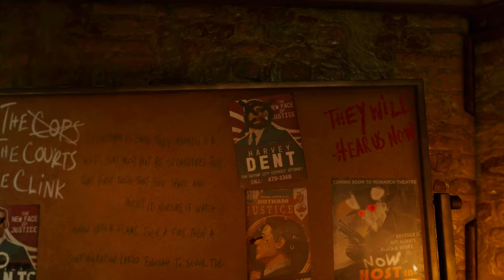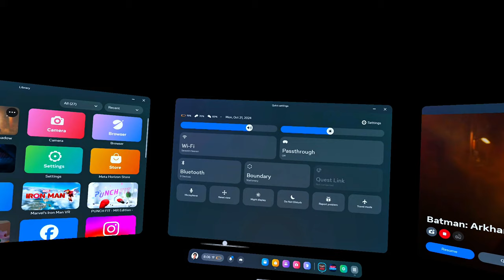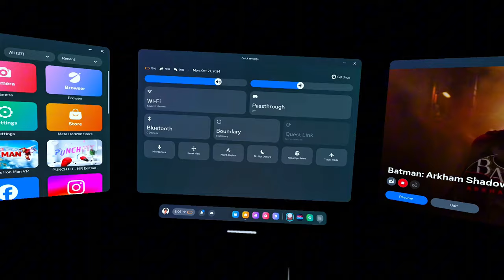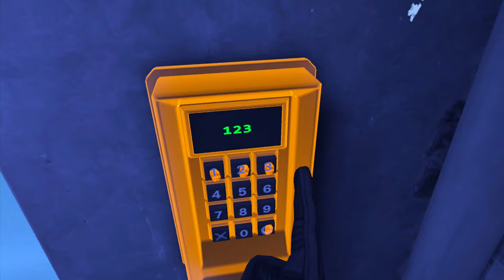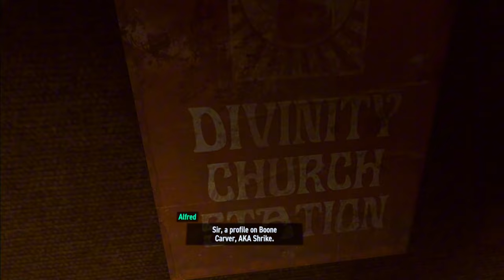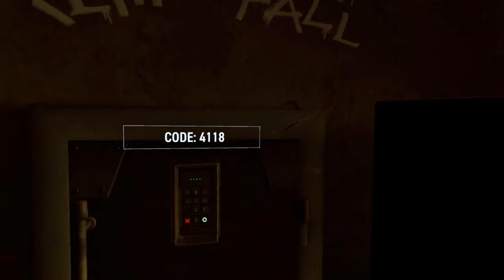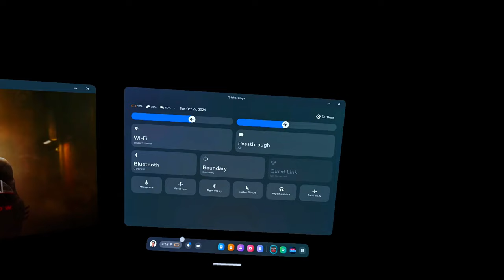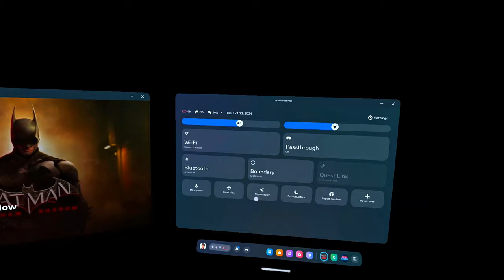Gotham Never Sleeps And I Don't Either | Batman: Arkham Shadow Let's Play Part 1 [New VR Player]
Here we are. Finally got an Arkham game in our hands after nearly waiting for a decade at this point. It's not a Batman Arkham game in the form that most of us wanted including myself when this game was revealed but it is what it is. This game is pretty much a direct sequel to Batman Arkham Origins. Batman Arkham Shadow was bundled with the Meta Quest 3/3S recently so I copped one for myself just to play this game specifically. I opened up to the idea of a Batman Arkham game in VR when I saw the passion the devs had for this game. They also care about Batman and the Arkham verse as much as the fans do. Now we get to step into the night once again but in an entirely new experience with Batman Arkham Shadow on the Meta Quest 3/3S. Let's dive right in! I hope you guys enjoy the video!

Batman: Arkham Shadow is a superhero VR video game based on the DC Comics Superhero Batman, and is the eighth installment in the Batman: Arkham Series. It was developed by Camouflaj, the developers of "Iron Man VR", for Warner Bros. It released on October 22. The game serves as a direct sequel to Batman: Arkham Origins. Set between the events of Batman: Arkham Origins and Arkham Asylum, Arkham Shadow begins on the 4th of July and sees Batman dealing with the threat of the "Rat King" a mysterious enemy with a gang of devoted followers that has made some apocalyptic threats to Gotham City.